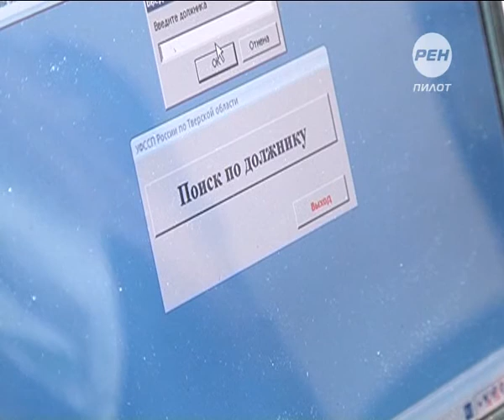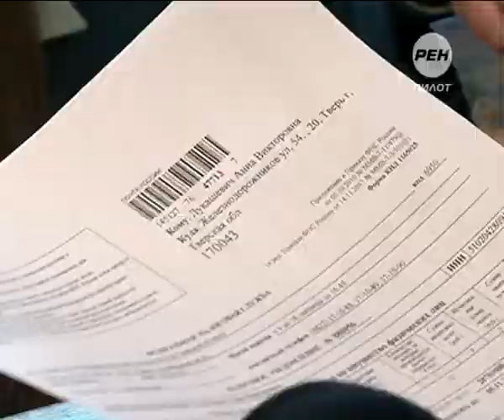Старый долг в новый год. 2014-12-15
Совместить предновогодний поход по магазинам с обязанностями перед государством. Налоговая служба совместно с судебными приставами поджидала должников прямо на входе в торговый центр. Узнать, есть ли долги, предлагали добровольно, а вот заплатить судебные приставы могли уже заставить. Акция «В новый год – без долгов» продлится до самых праздников, поэтому  в список дел настоятельно советуют внести «возврат долгов». Тем более, что только налогов тверитяне задолжали больше чем на 100 миллионов рублей.